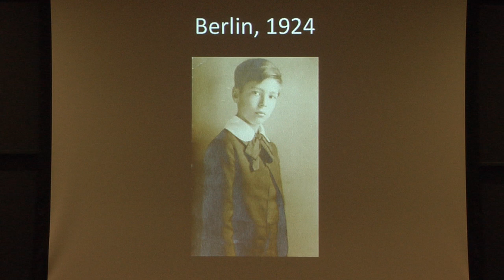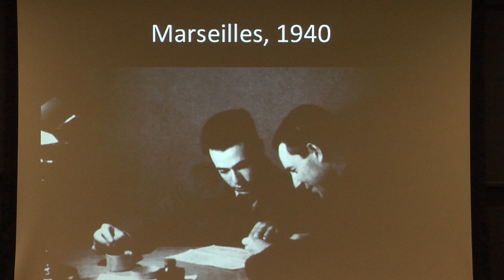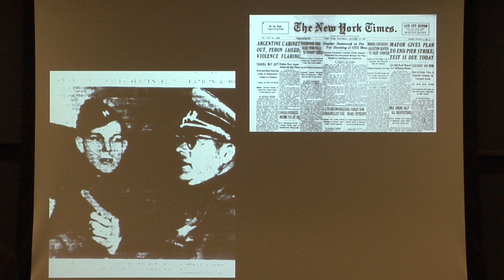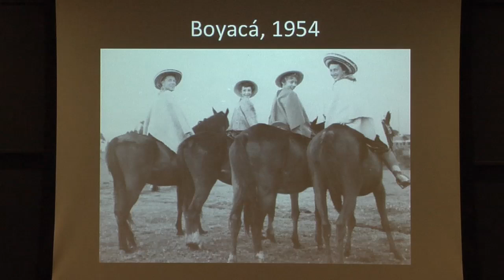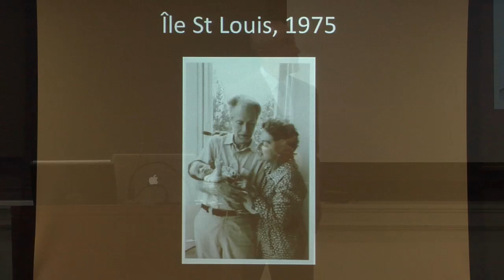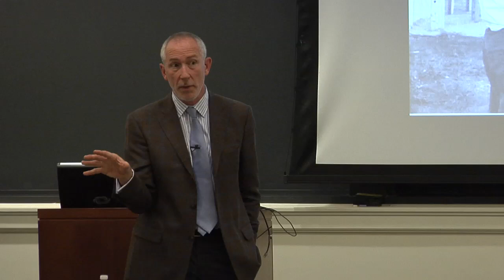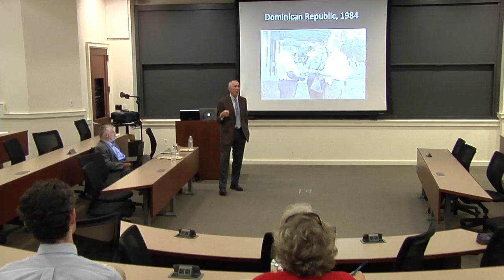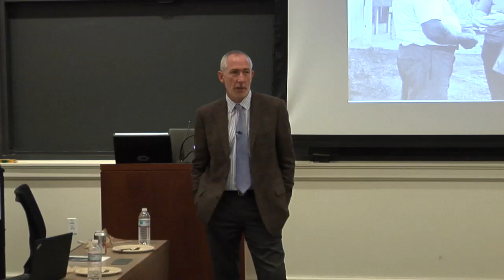The Worldly Philosopher: The Odyssey of Albert O. Hirschman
Worldly Philosopher chronicles the times and writings of Albert O. Hirschman, one of the twentieth century's most original and provocative thinkers. In this gripping biography, Jeremy Adelman tells the story of a man shaped by modern horrors and hopes, a worldly intellectual who fought for and wrote in defense of the values of tolerance and change.